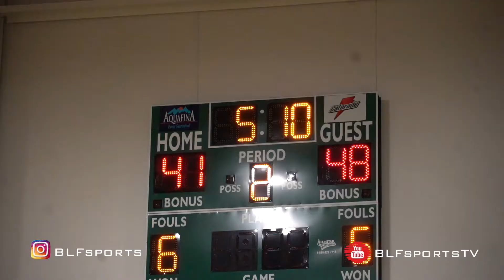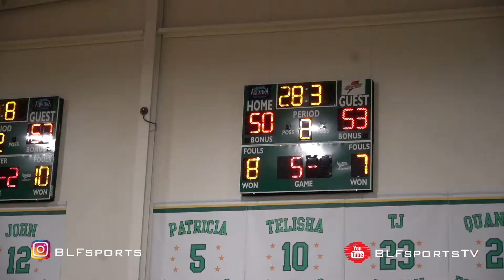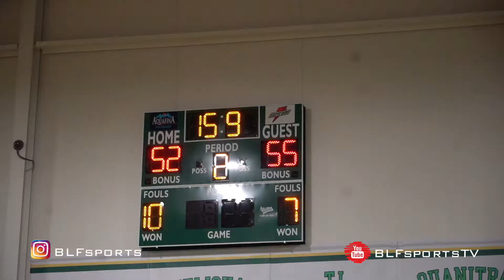Team Final vs Team Melo 16s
Team Final 16s take home Hoop Group Championship with a win over Team Melo